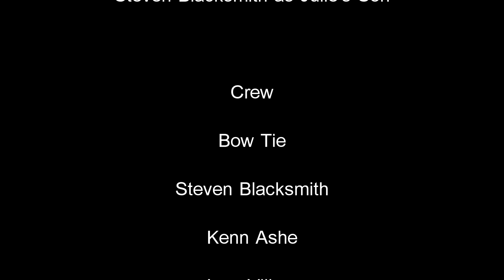Comfort | A Short Narrative Film by Shelley Carney and Toby Younis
With Shelley Carney and Heather Antonio and the voice of Stephen Blacksmith. Crew: Steven Blacksmith and Bow Tie.